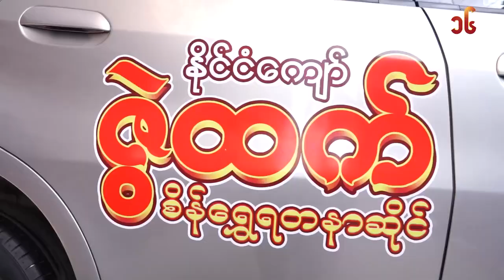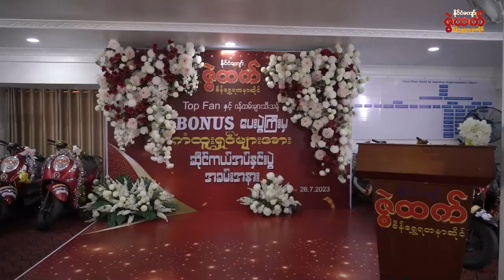သင်ရော Top Fan ဖြစ်ပြီလား ❓